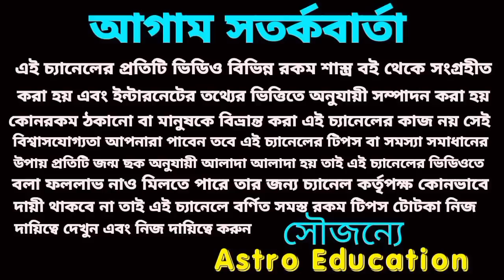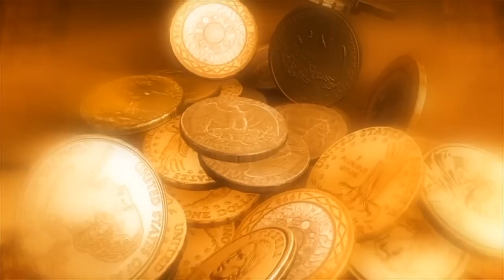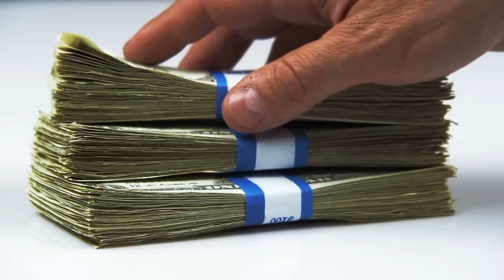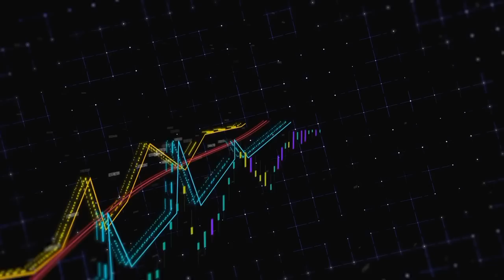399 বছর পর আজ মধ্যরাত থেকে 5 রাশির স্বয়ং মহাদেবের আশীর্বাদ কপাল খুলবে!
399 বছর পর আজ মধ্যরাত থেকে 5 রাশির স্বয়ং মহাদেবের আশীর্বাদ কপাল খুলবে!